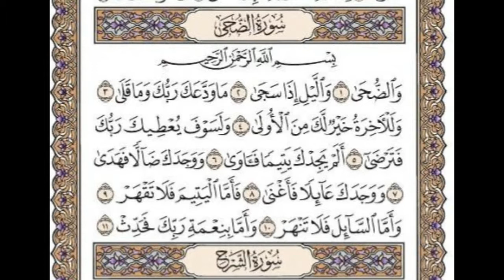سورة الضحى مكتوبة / رعد الكورد Surah Ad Dhuha Full By Ra'd Al Kurd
هه‌موو سوره‌ی ضحى به‌ ده‌نگی ره‌عدی كورد